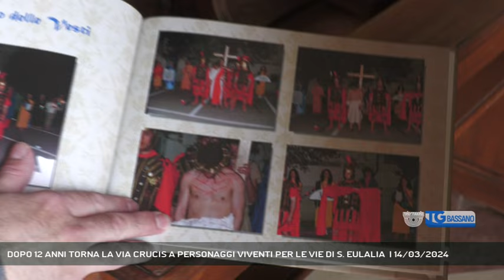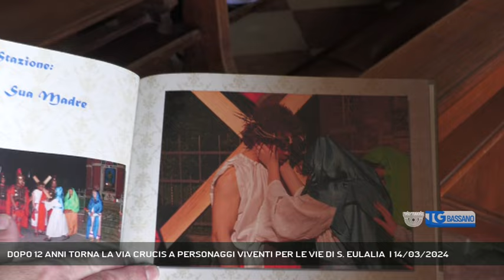DOPO 12 ANNI TORNA LA VIA CRUCIS A PERSONAGGI VIVENTI PER LE VIE DI S. EULALIA | 14/03/2024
TG Bassano del Grappa 14/03/2024 - BORSO DEL GRAPPA - C'è grande attesa a Sant' Eulalia di Borso del Grappa per la via crucis a Personaggi viventi che si terrà domani sera. Protagonisti nel raccontare la passione di Cristo saranno dei giovani tra i 15 e i 18 anni || Don Manuel Fabris, parroco di Sant'Eulalia, Semonzo e Liedolo sfoglia l'album con le foto della Via Crucis con personaggi viventi del 2012. Sono passati 12 anni da quella rappresentazione che ha portato per le vie di Sant'Eulalia la passione di Cristo. Trenta giovanissimi ragazzi si stanno preparando per questo evento. Gli abiti sono pronti, sono stati puliti e sistemati. In questi immagini vediamo quelli dei centurioni, quelli invece di Gesù, della Madonna e degli personaggi sono gelosamente custoditi all'interno di armadi che fino a domani sera rimarranno chiusi. Un'esperienza emotivamente forte per i ragazzi, pensate che sarà un 16enne a vestire i panni di Gesù. La via crucis si svogerà venerdì 15 marzo con partenza dalla piazza di Sant'Eulalia alle 20.30 - Intervistati DON MANUEL FABRIS (Parroco Santa Eulalia, Semonzo e Liedolo) (Servizio di Monica Smiderle) - Segui Rete Veneta anche sul digitale terrestre! Visita il sito